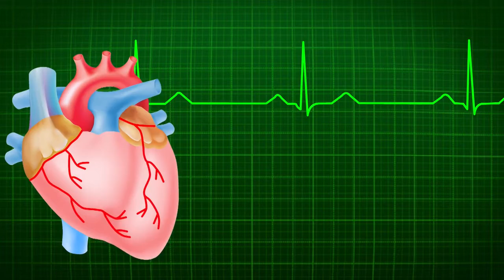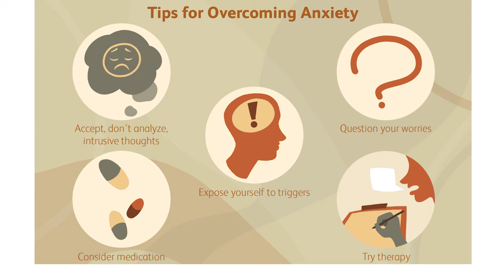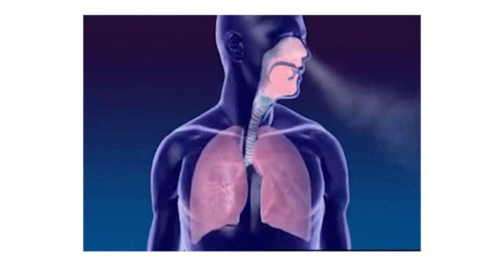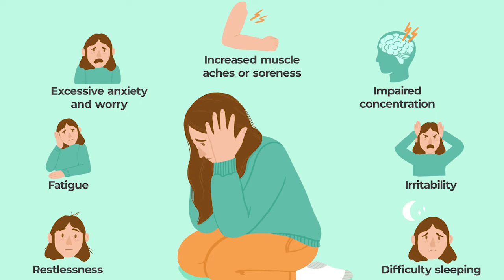Top Techniques to overcome Anxiety | Make Me Pure International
Hello Everyone in today's video we are going to discuss some facts about anxiety, some techniques to overcome anxiety.

if you like don't forget to share this video with others and share your valuable feedback in the comment section also subscribe to our channel for more amazing and knowledgeable videos.